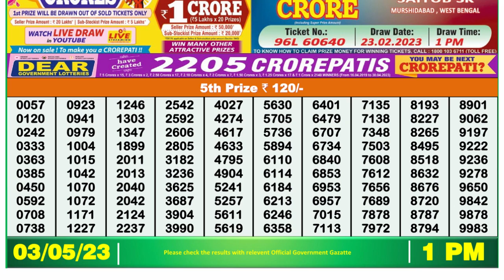🔴Dear Lottery Sambad Live 1pm today 03.05.23 Nagaland State Lottery Result